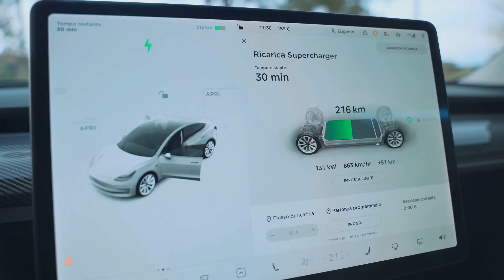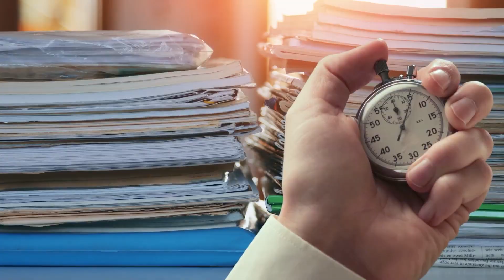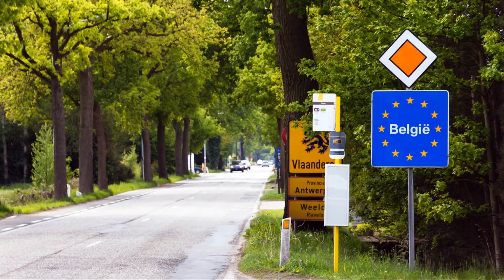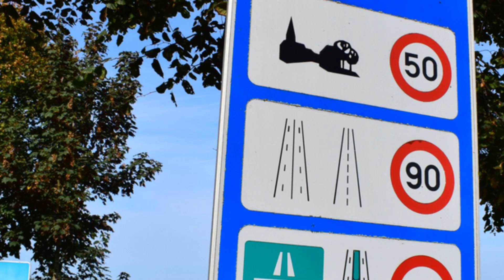BREAKING: Tesla FSD Europe: Starts in The Netherlands in May 2025.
There are speculations that Tesla Full Self-Driving (FSD) Supervised can be allowed in the Netherlands first, from May 2025, and in Europe later, depending on regulatory approval.

This video takes a look at this step-by-step, based on the available information and AI-reasoning.
- How can it be approved in NL in May?
- How will it roll-out to the rest of Europe?
- What are the likely timelines?

SAVE €500,- on your new Tesla!